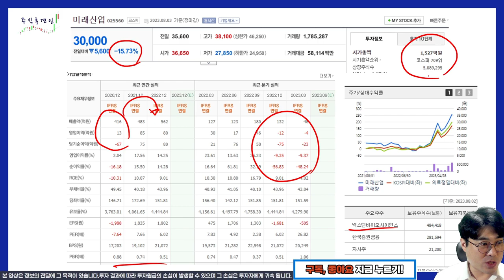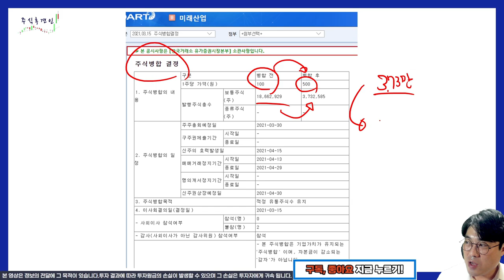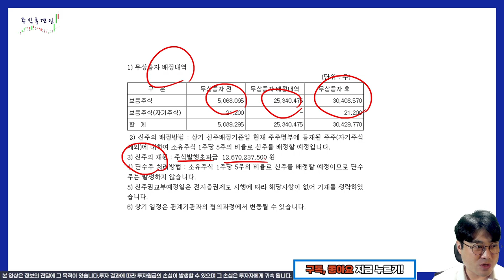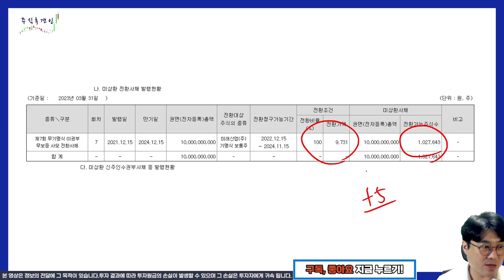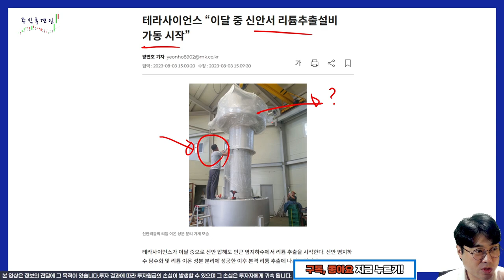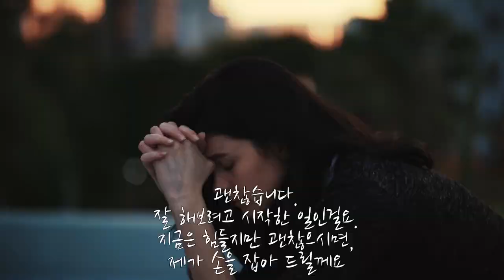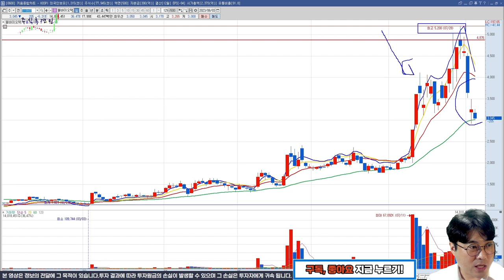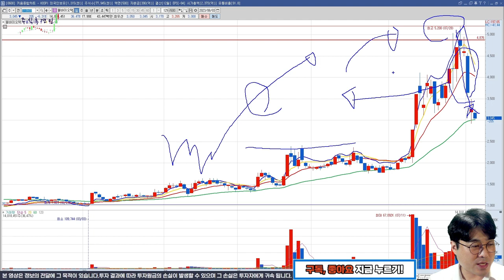[추적v.157] 실수를 반복 하는 건 호구 잡히는 것보다 나쁜겁니다. ( 미래산업 웰바이오텍 카나리아바이오 테라사이언스 무상증자 )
모르겠으면
친구들에게 물어보고 오세요.